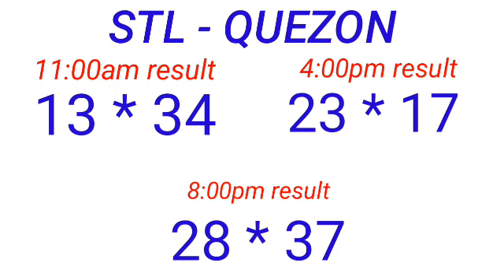STL - QUEZON May 21, 2023 3RD DRAW RESULT